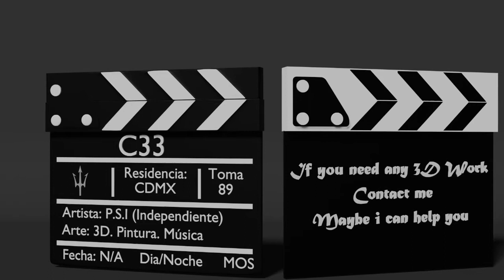INFO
If you need any 3D work
Maybe i can help you